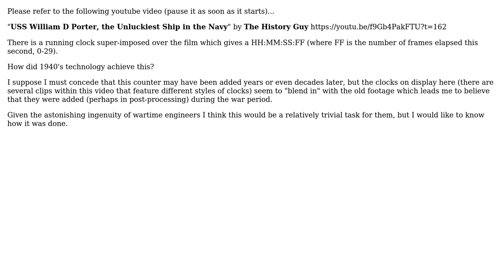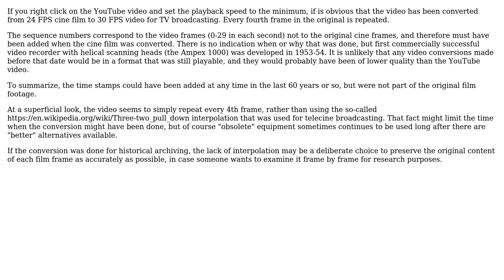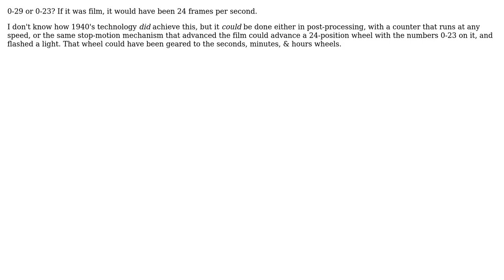Engineering: WW2 technology - How was this on-screen frame counter added to old film-media footage?